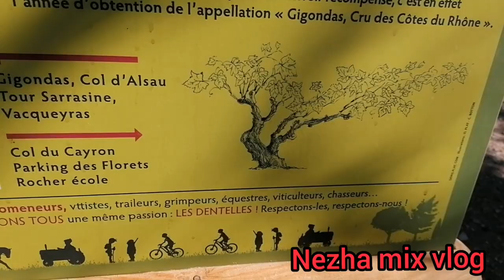قصتي مع اليوتيوب/كيف حققت الشروط بسرعة وجاني كود الأدسنس والحمدلله